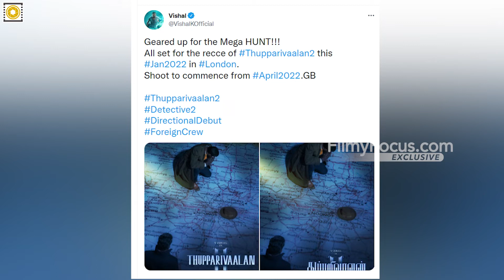இயக்குனராக அறிமுகமாகும் படத்தின் சூப்பர் அப்டேட் கொடுத்த விஷால்!